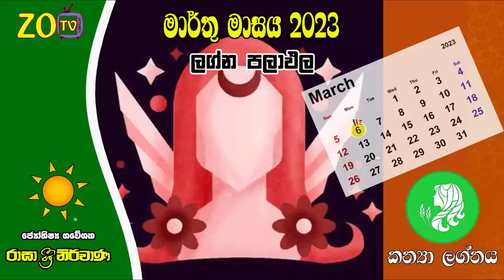කන්‍යා ලග්න පලාඵල මාර්තු March 2023 Zoo TV Lagna Palapala Kanya Raagha Shrie Nirwana Raga Sri Nirvan